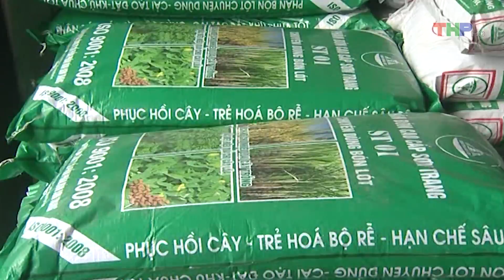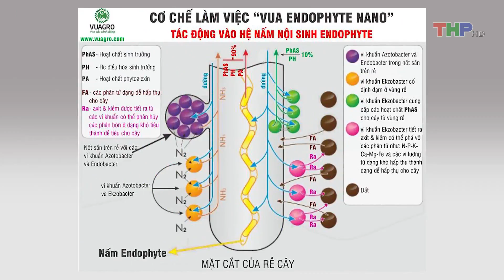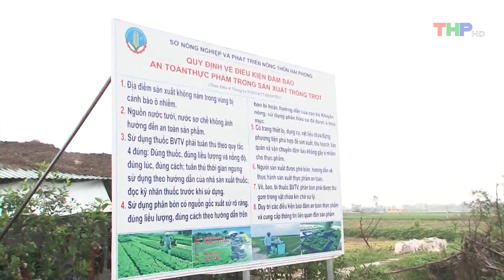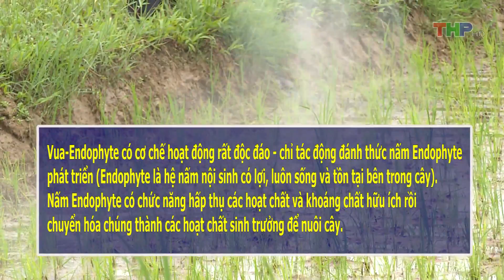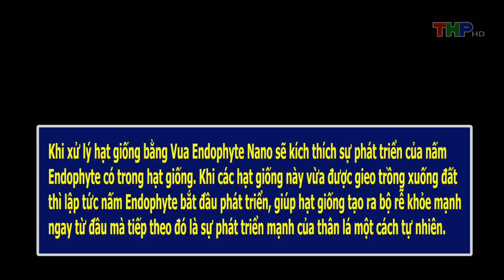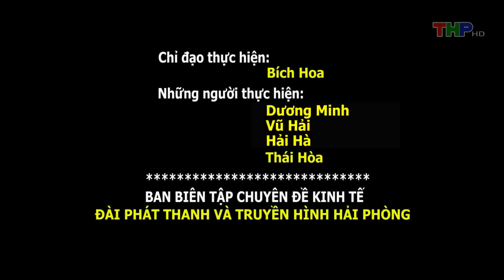Nhà nông làm giàu (10/9/2018) Ứng dụng giải pháp thông minh trong sản xuất nông nghiệp